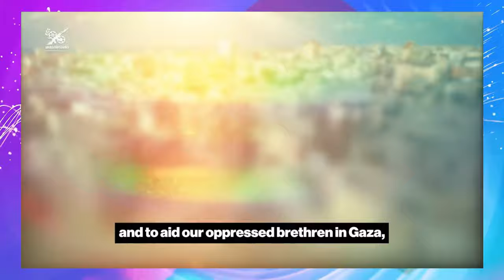Jstudio ~| ዘስንብድ ጻውዒት እስራኤል ንኣፍሪቃውያን። ሑቲ ተል ኣቪቭ ብሚሳይል ደብዲቡ።